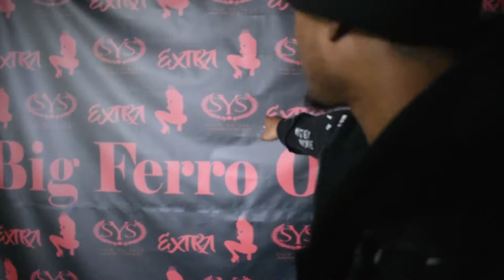P.S.A. Young Gifted Bosses (VLOG)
Behind the scenes- Alanta, Georgia
Directed By: 417 Studios
Produced By: Joshua Anderson Production
Y.G.B. Music Group
Jiggy
Spazz
Ty Facts
King Na$
Hundo